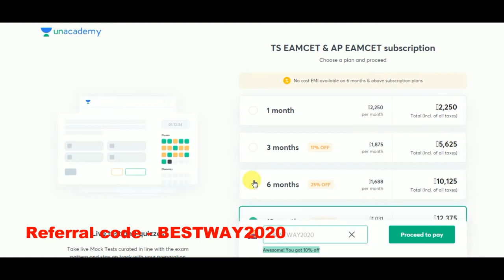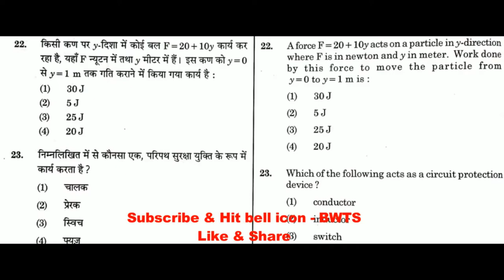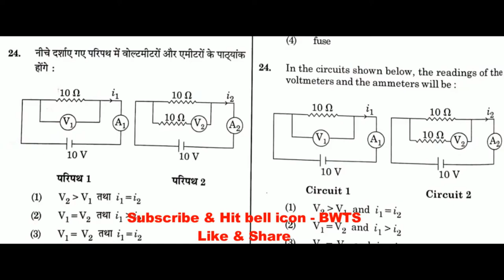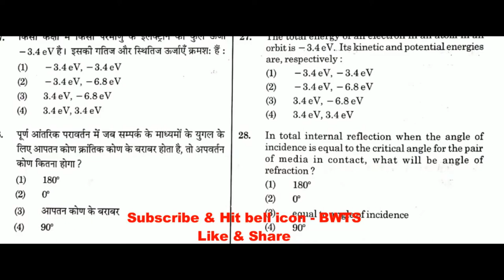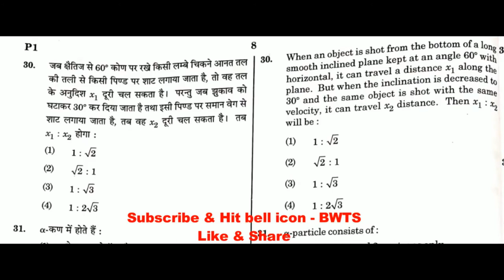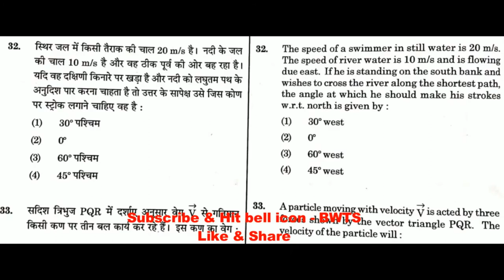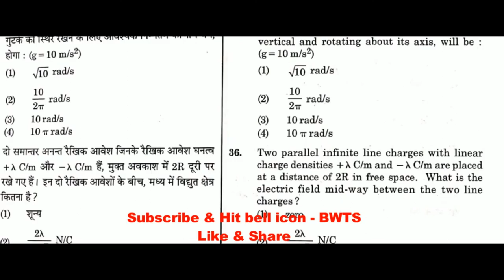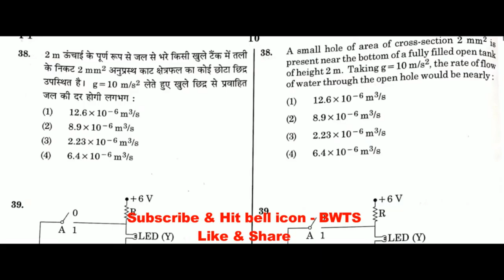NEET PREVIOUS YEARS QUESTION PAPERS PART - 2 || BEST WAY TO STUDY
1. Learn from your favorite teachers
2. Dedicated DOUBT sessions for EAMCET 2021 & 2022
3. One Subscription, Unlimited Access to Live Online Classes and Videos
4. Real-time interaction with best-in-class teachers
5. You can ask doubts in live online classes
6. Limited students in each EAMCET Online Class
7. Download the videos & watch offline

✅For all the new learners of Unacademy, use the code "BESTWAY2020" to get the subscription for 1 month at Rs.2250/- to get access to the premium content.